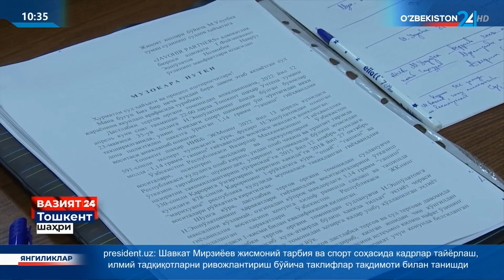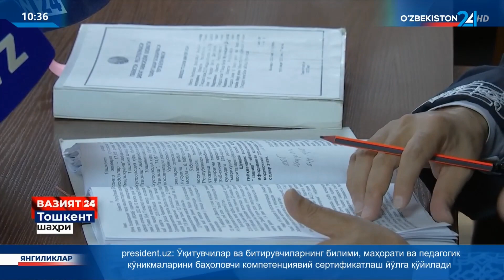Ogʻufurushlarga sud hukmi oʻqildi